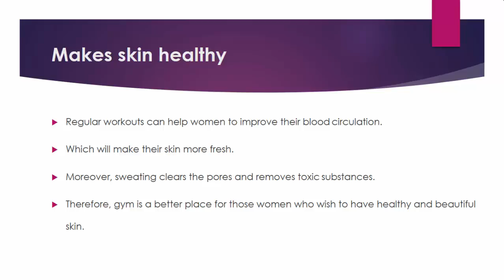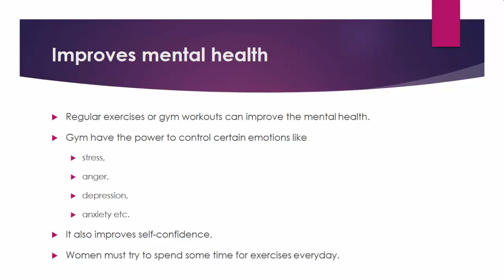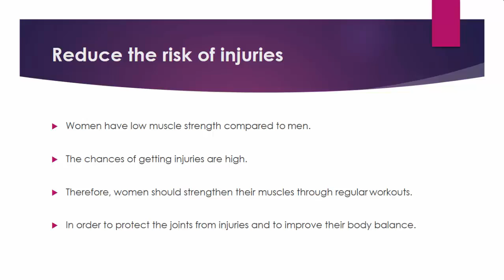Important of Gym for Women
Women should have a healthy diet along with regular exercises. Joining a gym would be great for women to stay healthy. Here are the few benefits also find the best Gym center in your locality